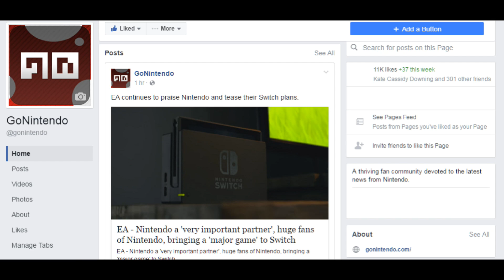Wonder Boy: The Dragon's Trap - video review (new footage)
Wonder Boy III: The Dragon's Trap was originally released all the way back in 1989.  Nearly 30 years later, the game has been given a massive overhaul for the Switch and other consoles.  Does this game stand the test of time?

FOOTAGE CAPTURED FROM PS4 VERSION